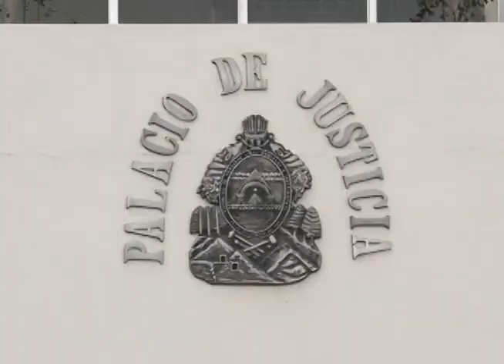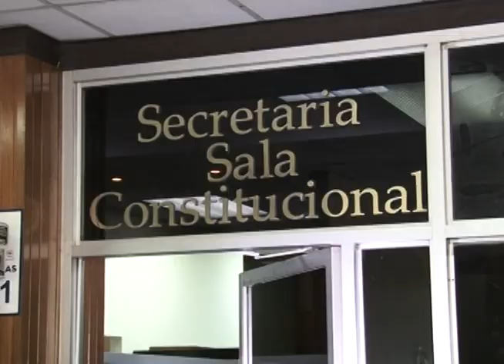Mora judicial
Luchar contra la mora judicial, es uno de los principales desafíos que tienen en su agenda los magistrados de la nueva Corte Suprema de Justicia.